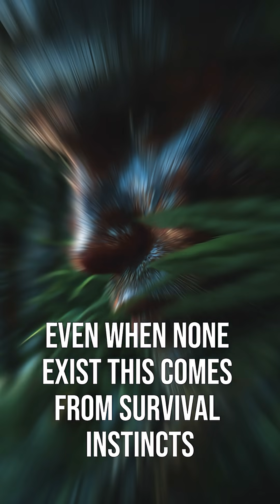Why Your Brain Cant Resist Patterns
Your brain is wired to love patterns — it makes the world feel safe, familiar, and satisfying. In just 60 seconds, learn why recognizing patterns gives you a mental “reward” and why we can’t resist finding order in chaos.